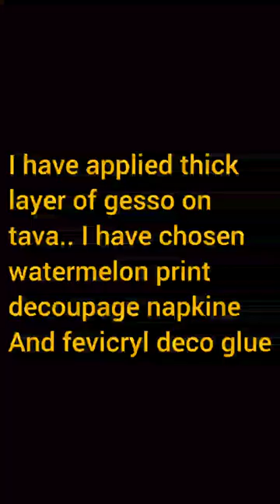Beautiful decoupage on old tava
we are using old tava and upcycling it to home decor item Or tray
Method
1) Apply thick layer of gesso make sure it's touch dried compltely
2) Select decoupage tissue cut it accordingly
3) Apply thin layer of decoupage glue
4) Paste decoupage tissue slowly
5) Let it dry compltely
6) Apply color on edges and decorate as per choice
7) Apply varnish